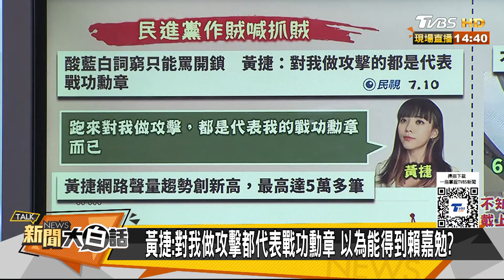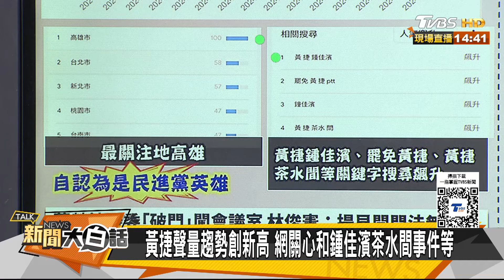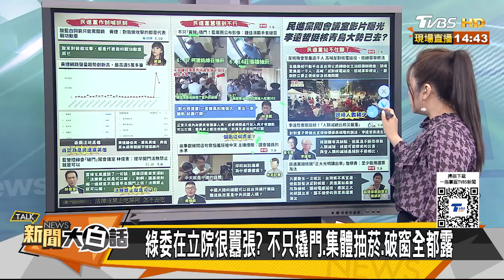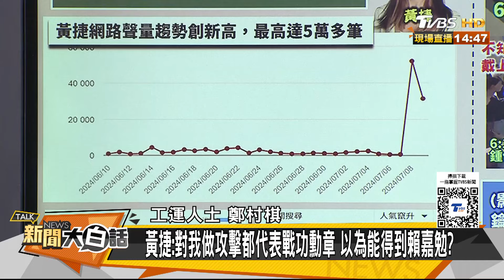網好奇黃捷鍾佳濱鎖門內幕 PTT問林俊憲怎麼不去吃屎？ 新聞大白話 20240710